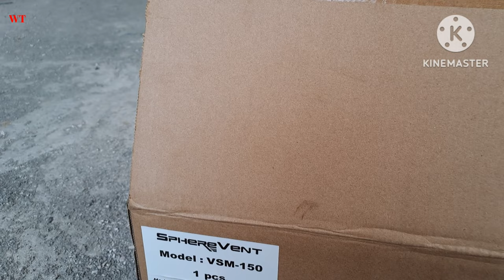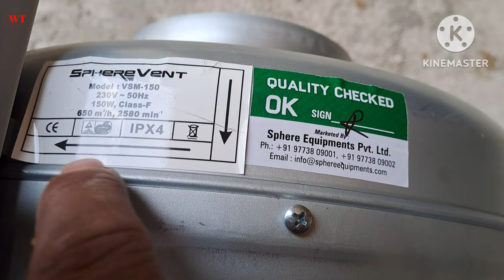Inline Exhaust Fan Kase Lagate Hain|How To Work Inline Exhaust Fan|Duct Fan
inline Exhaust Fan
how to work inline Exhaust Fan
inline Exhaust Fan price
duct fan kase lagaye
Exhaust Fan kase fit kare